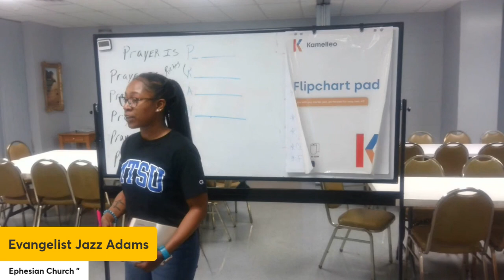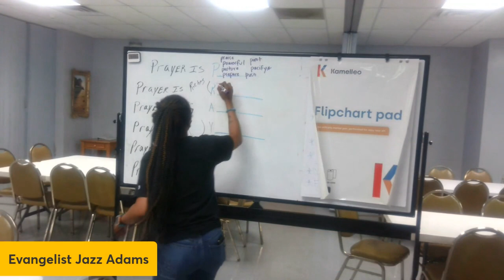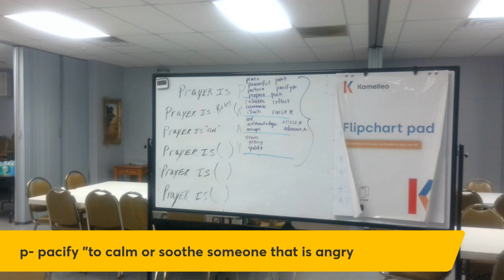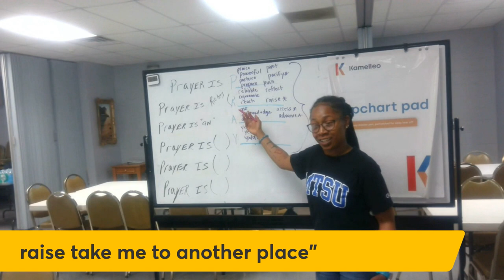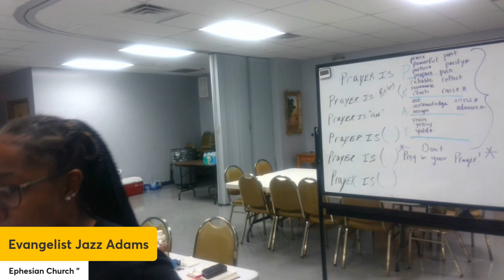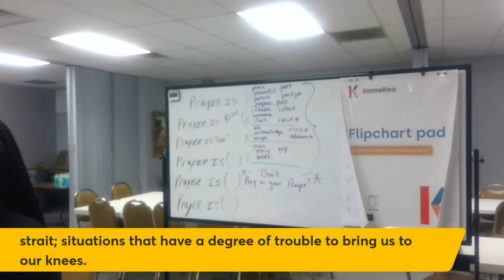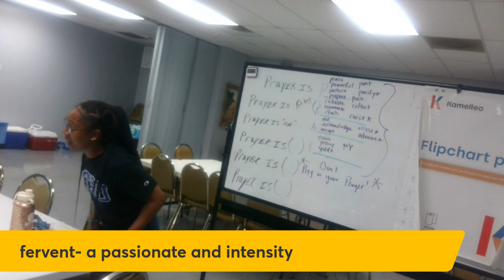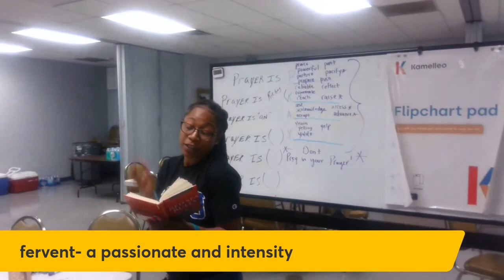5/8/2024 Evening Book Bible Study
This is our Evening Bible Study. The teacher is evangelist Jazz. She is teaching from the book "Red Sea Rules." We are learning how to pray and pray effectively.